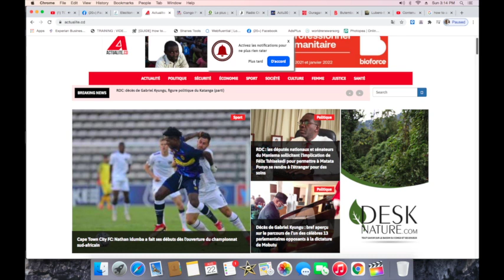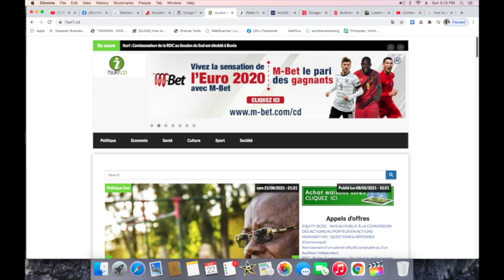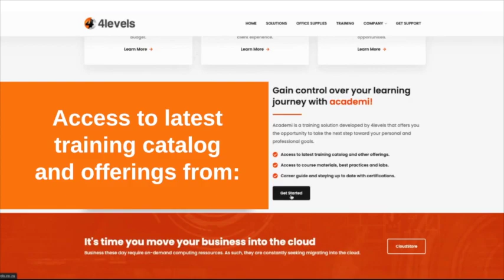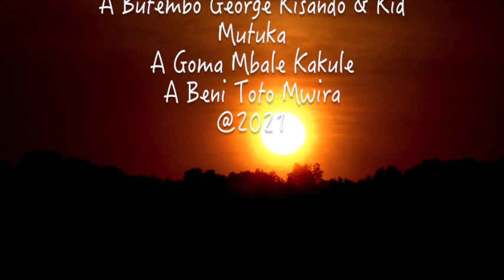CONTACTPROLIVE 22.08.21 FATSHI PERD LE COMBAT CONTRE LE MONSTRE DU TRIBALISME